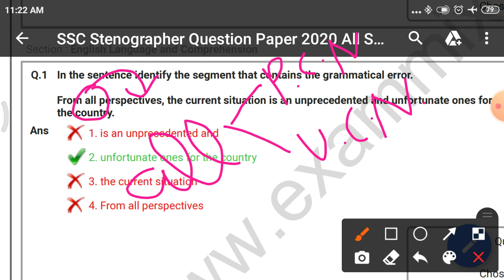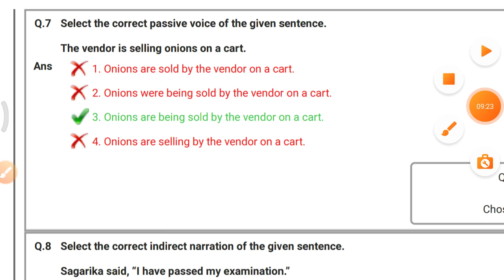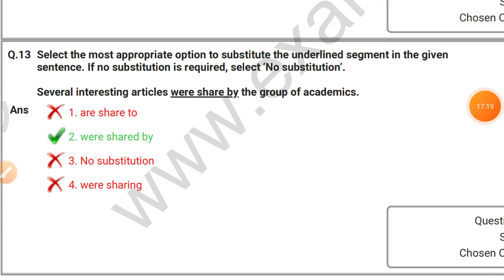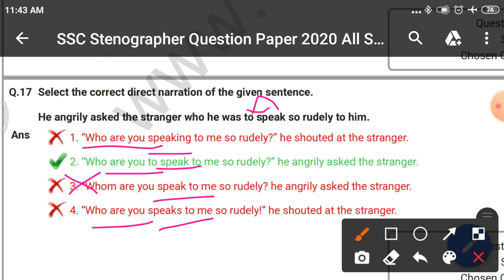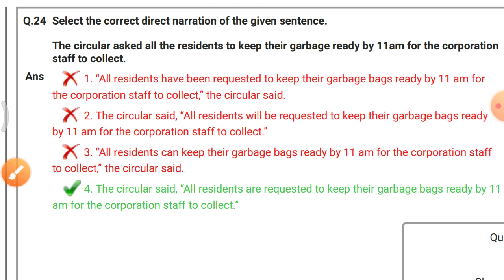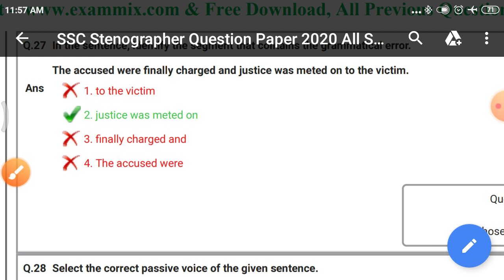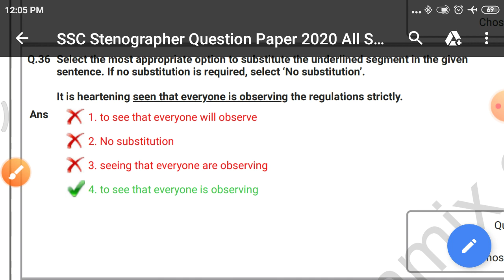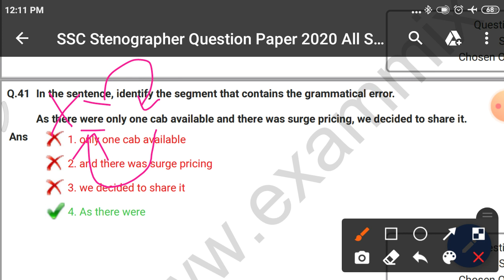SSC stenographer 2019|| 22 december 1st shift paper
ssc stenographer 22 december first shift paper solution

2. verb agreement part 2)

5. How to read The Hindu newspaper Part 1)

6. ( How to read The Hindu newspaper Part 2)
7.

8. 22 december first shift paper analysis)

8.इस लिंक पर क्लिक करके आप हमसे telegram पर भी जुड़ सकते हैं